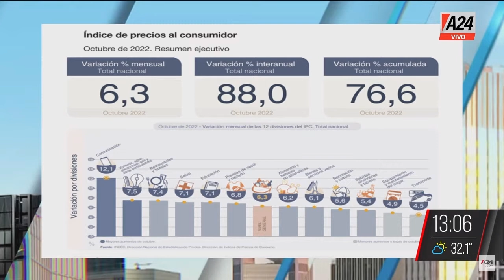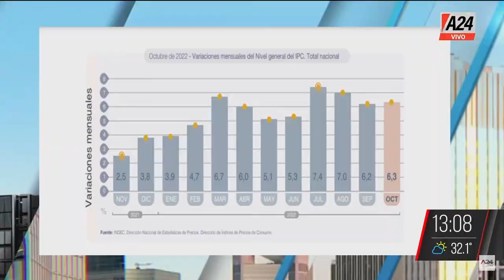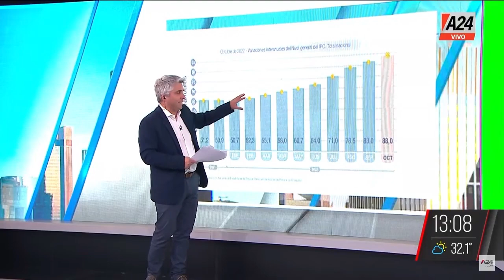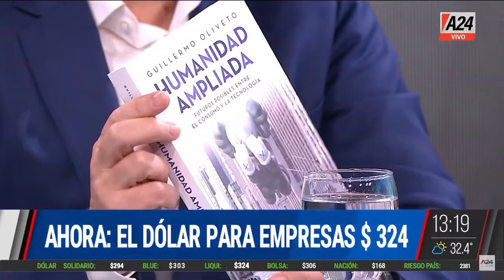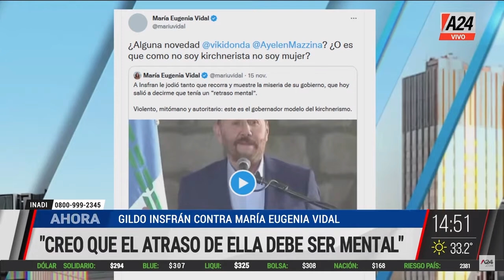Sebastián Menescali + Fernando Savore + Guillermo Oliveto MMD Programa completo 16/11/2022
👉 Alimentos y textiles lideran todos los aumentos. La editorial de Maxi Montenegro con el análisis político y económico de la realidad Argentina.
👉 Inflación de 100% y distinción de precios. Un kilo de queso = factura de luz.
👉 Inflación INDEC: 88% en los últimos 12 meses . Dialogamos con el economista Sebastián Menescali y con el presidente de la Federación de Almaceneros de la provincia de Buenos Aires (Faba), Fernando Savore.
✋ Rubinstein blanqueó que separa al actual escenario de un "Rodrigazo". "Estamos previendo que se va a devaluar, la pregunta es de qué manera".
👉 Teoría viral sobre el consumo y la crisis económica. Dialogamos con el director de la consultora W, Guillermo Oliveto, especialista en consumo.
📕 Humanidad ampliada: futuros posibles entre el consumo y la tecnología
👉 Guerra Rusia- Ucrania: un misil impactó en Polonia y MATÓ a dos personas. Rusia niega que los misiles hayan salido de su territorio. Dialogamos con el analista internacional, Fabián Calle.
🍏 9 alimentos que aumentaron más de 100% en lo que va del 2022. La información con Claudio Zlotnik
🚨 Cárceles en alerta en Rosario
🤨  Vidal remarcó el silencio de Donda tras los dichos de Gildo Insfrán
👉 Elecciones en Estados Unidos: el ex mandatario lanzó su candidatura a la presidencia para el 2024. La información con nuestra corresponsal en Estados uNidos Lucia Ugarte.